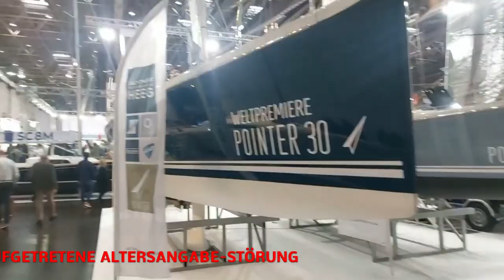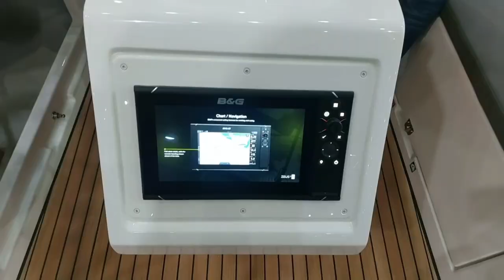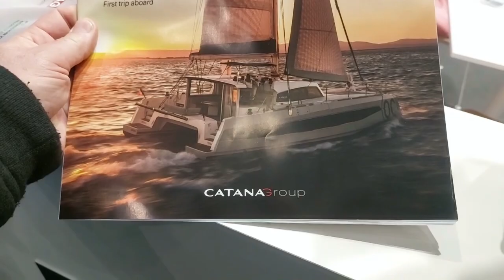EIN BOOT für die BAYRISCHE MARINE? / BOOT DÜSSELDORF 2023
Bei unserem Vergleich von Segelyachten auf der boot Düsseldorf, haben wir natürlich auch bei Bavaria Yachts vorbei geschaut und die Bavaria C 38 besichtigt. Auch der bayerische Bootsbauer hat sich weitgehends den neuen Kundenwünschen angepasst. Abgesehen von der Wohnmobilatmosphäre hat uns aber eine angenehme Wohnatmosphäre im Boot empfangen. Fast schon sozusagen, bayerische Gemütlichkeit.

In our comparison of sailing yachts at Boat Düsseldorf, we of course also stopped by Bavaria Yachts and visited the Bavaria C 38. The Bavarian boat builder has also largely adapted to the new customer requirements. Apart from the motorhome atmosphere, however, we were welcomed by a pleasant living atmosphere in the boat. Almost so to speak, Bavarian cosiness.

It will cost you only one click, but helps us so much to develop our channel and bring you more stories from behind he horizon.

Video in German Languge. Please set you automatic subtitles to your ownlanguage

Videoequipment:
Lifestream at Twitch with Samsung Galaxy A54

© Licence ▼You're free to use this song in your videos and monetize as well but you must include the following in your video description: